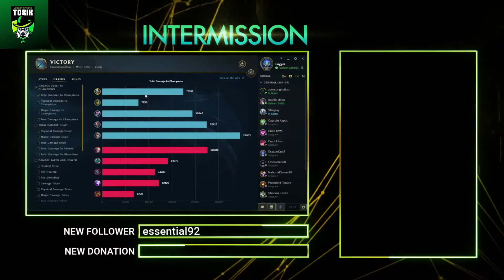League of Legends Tryndamere VS. Ezreal Top LOL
Playing against Ezreal top. Was fun matchup!